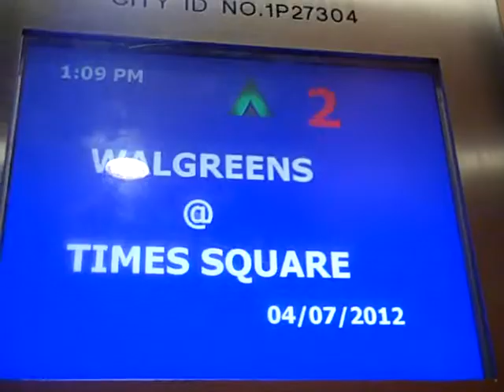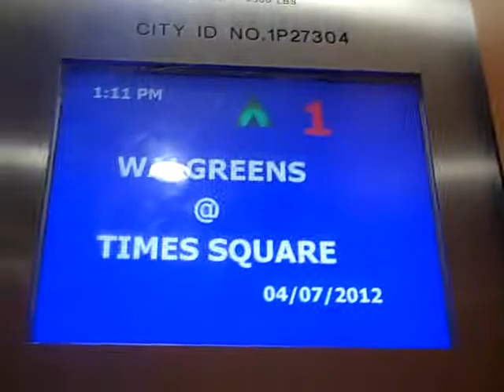Westinghouse Traction Elevator @ Walgreen's Times Square New York City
Is it 3 Floors? NOPE WRONG It is 26 Floors But The 23 Other Floor's Are Office Floors So No Go For Floor 22:(